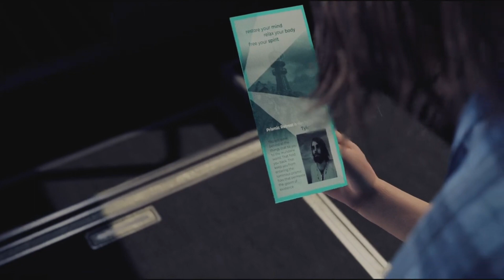The Chant (PlayStation 5) - Análise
The Chant é um jogo que mistura horror, sobrevivência e ação-aventura em terceira pessoa em um universo contemporâneo. Após a perda de sua irmã há vários anos, Jess não consegue se recuperar mentalmente e muitas vezes está sujeita a visões e pesadelos. Sua amiga Kim contou a ela sobre um retiro espiritual que poderia ajudá-la. Ela então se junta a ela na ilha da glória para integrar seu grupo.